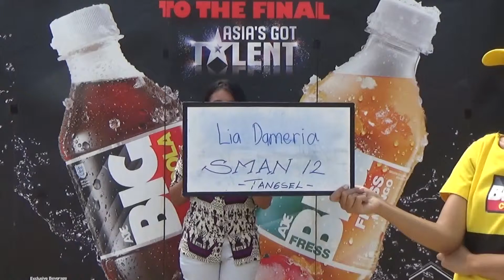Lia Dameria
SMAN 12 Tangsel